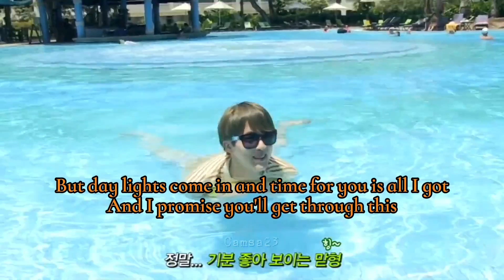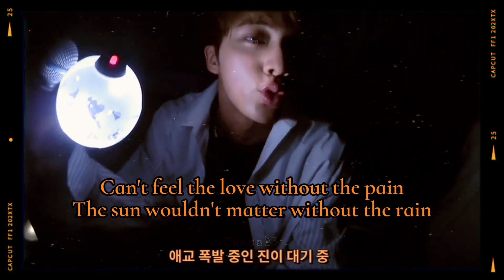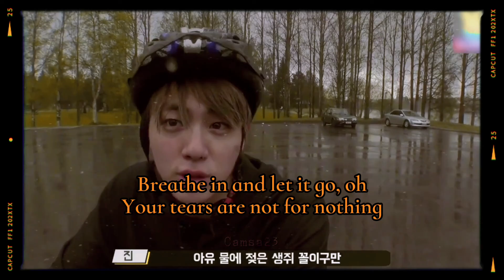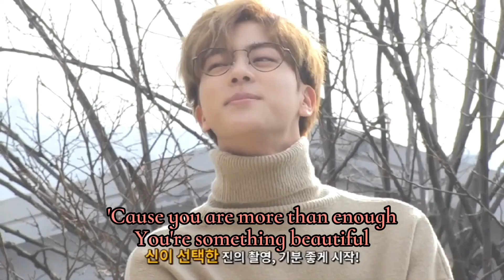Tori Kelly - Something Beautiful (Happiest Birthday WWH JIN!🎉)